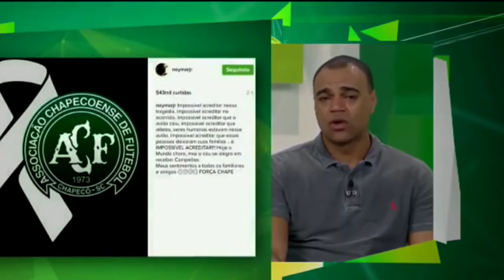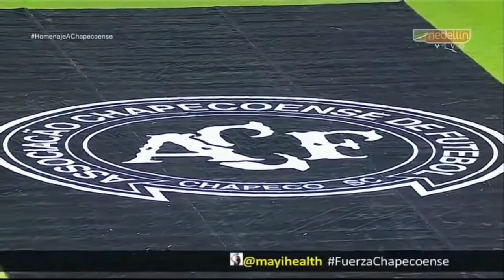O MUNDO CHOROU JUNTO COM A CHAPE!💚🖤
4 ANOS